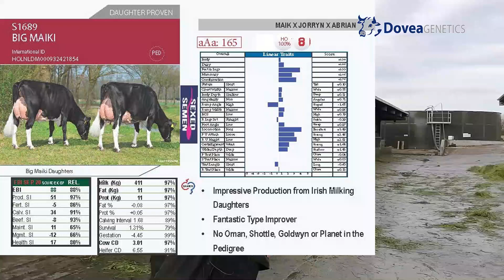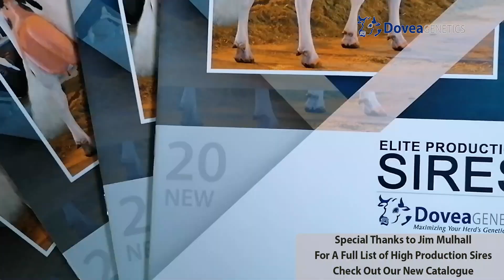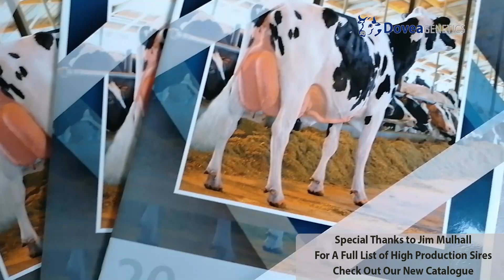Dovea Genetics Dairy Series Episode 2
In this series we will be examining various systems of dairy farming in Ireland. We will be providing an insight into how Dovea Genetics sires can benefit the dairy herd. Dovea focus on improving the genetic value of livestock.
In this episode we are on the farm of Jim Mulhall who runs a 170 cow herd through robotic milking in Co. Kilkenny. He calves in a split calving pattern in a liquid milk system. Check out our Elite Production Sires in a newly released catalogue on our website.

Dovea Genetics Leaders in the area of bovine artificial insemination and suppliers of dairy & beef semen, D.I.Y. A.I. Training & Liquid Nitrogen. Located in Thurles, Co. Tipperary, Ireland.

Friesian
Holstein
E.B.I = Economic Breeding Index